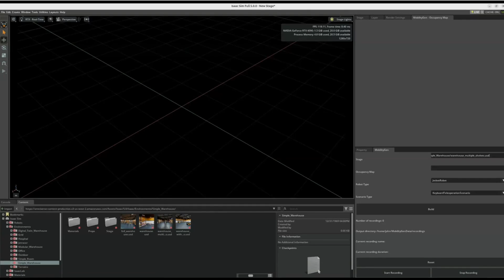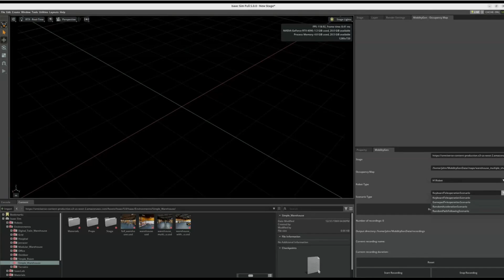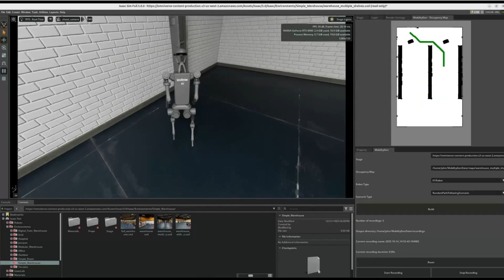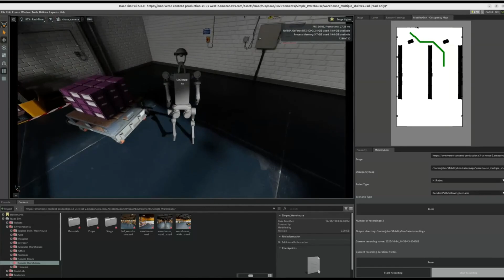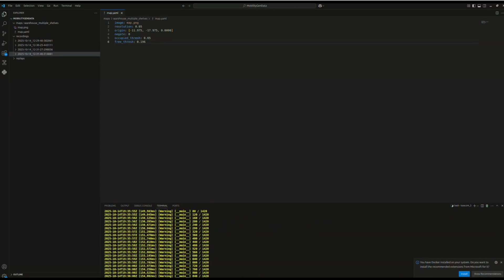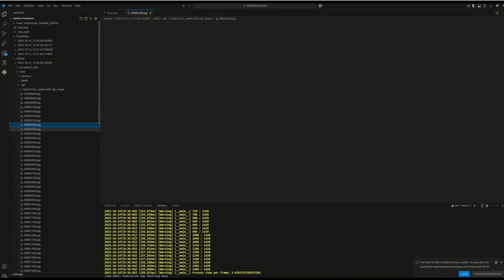Record Robot Trajectories in Isaac Sim With Mobility Gen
Generate robot trajectory data for training using Mobility Gen in Isaac Sim. Watch how to record collision-free paths and capture RGB/depth camera data from the robot's perspective.

Master the workflow of:
✔️ MobilityGen extension setup and configuration
✔️ Random path following trajectory generation
✔️ Collision avoidance with occupancy maps
✔️ RGB and depth data capture from robot cameras

Ready to build robust training datasets for mobile robots? Watch now and start generating synthetic trajectories.

About NVIDIA Omniverse:
NVIDIA Omniverse™ is a platform that enables developers to easily integrate Universal Scene Description (OpenUSD) and RTX rendering technologies into existing software tools and simulation workflows for building AI systems.